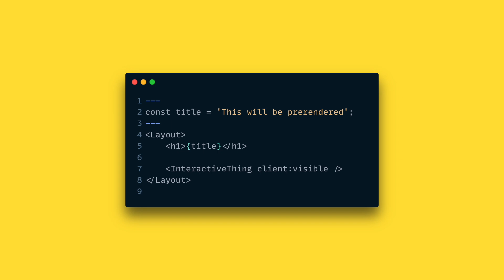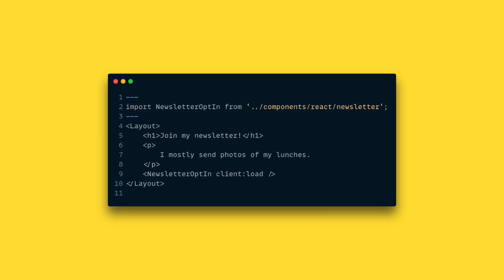Why I'll choose Astro (almost) every time in 2024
Learn Astro — Astro has become my JavaScript framework of choice for web projects going into 2024. I always found myself struggling with feeling like I had a whole bunch of complexity I didn't need with frameworks like Next.js, but not enough power or flexibility with pure static site generators like Hugo. Astro's "just in time" approach to handling dynamic web apps — from a singly dynamic component to full-blown server-side rendering — has me convinced that it's the right default choice for most new web projects today.

Chapters:
0:00 Astro solves a big problem
0:53 The web is *mostly* static content
2:37 Astro is "just in time" where Next et al. are "just in case"
4:01 One codebase for all your web properties
5:20 Astro is the most flexible framework available today